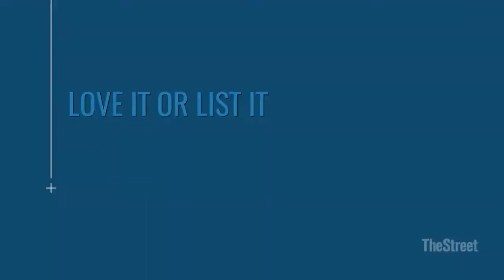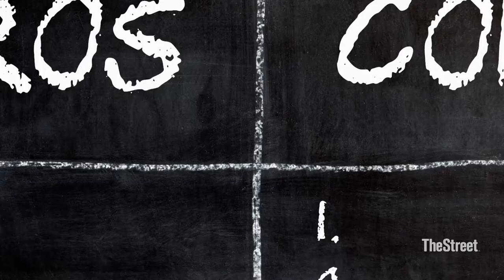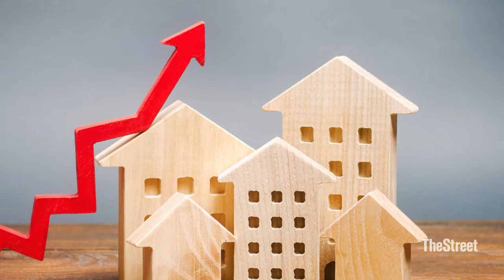Should You Fix Up Your Home Or Move?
Should You Fox Up Your Home or Move? Real Estate - Love it or List It? Amy Shepard, CFP, RMA offers some tips to help you decide whether to sell your house and move or renovate your house and stay put.  Values based planning, Think about what's important to you. What do you love about your current house?  What do you want to change?